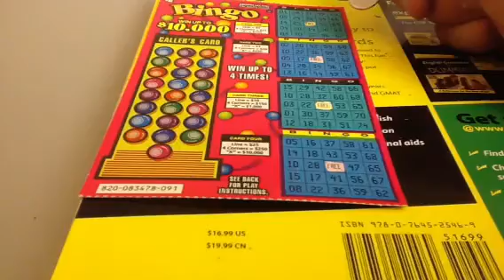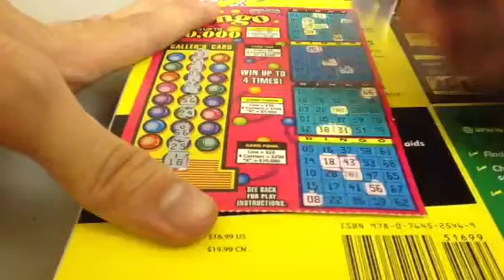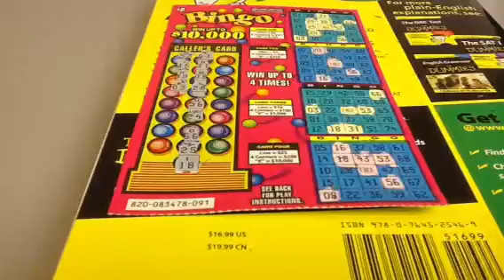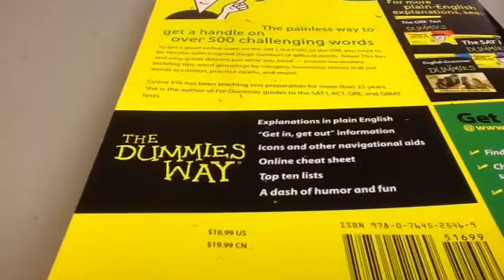March Bingo Scratch Off Challenge Show 2A-221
Episode No. 2A-221